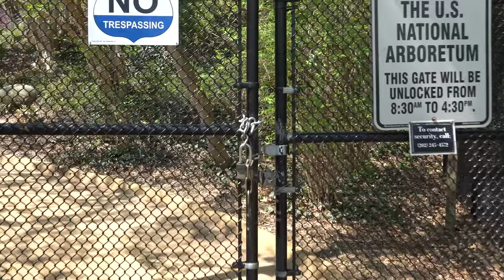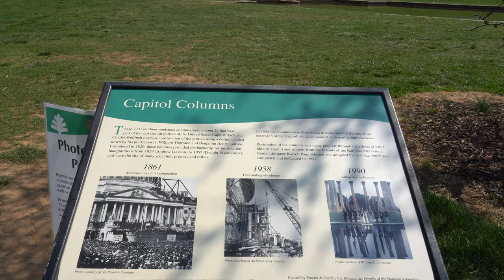National Arboretum Morning Walk -- Asian Gardens and National Capitol Columns 4K HDR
Spring is my favorite time to walk around the National Arboretum.  All the plants are waking up from a long winter, and the birds are chirping in harmony! Take a walk with me through the Asian Gardens, and then to the majestic National Capitol Columns (an arrangement of twenty-two Corinthian columns which were a part of the United States Capitol from 1828 to 1958)!